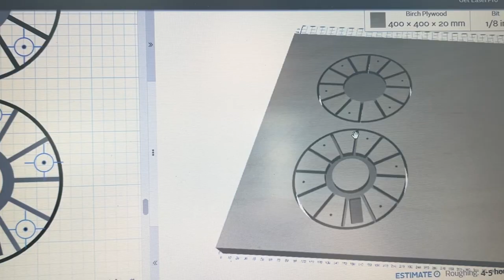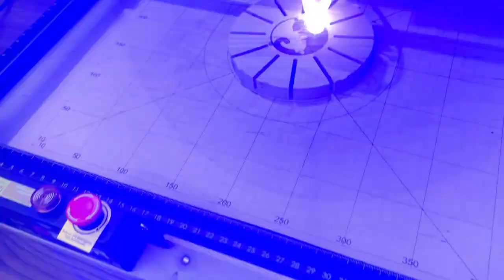DIY Wooden & Acrylic DESK Lamp || How to protect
If you're looking for a beautiful desk lamp to light up your workspace, then this tutorial is for you! This DIY Wooden & Acrylic DESK Lamp is easy to make and looks great in any room. So don't wait any longer, get started on this beautiful desk lamp today! So don't wait any longer, get started on this beautiful desk lamp today!